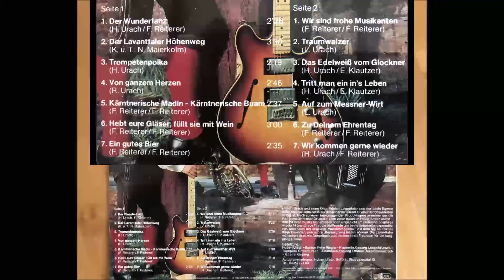Traumwalzer, Hubert Urach und seine Orig. Fidelen Lavanttaler, Wir sind Buam vom Lavanttal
09 Traumwalzer, Hubert Urach und seine Orig. Fidelen Lavanttaler, Wir sind Buam vom Lavanttal, CBSA54452, Leopold Urach
09 Traumwalzer, Hubert Urach und seine Orig. Fidelen Lavanttaler, Wir sind Buam vom Lavanttal, CBSA54452, Leopold Urach